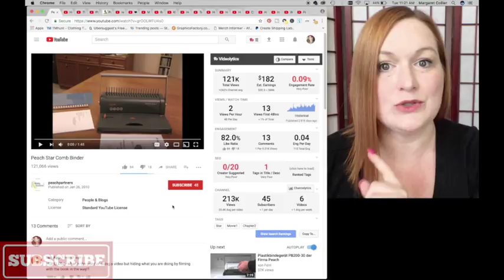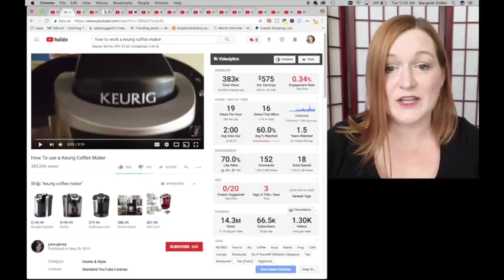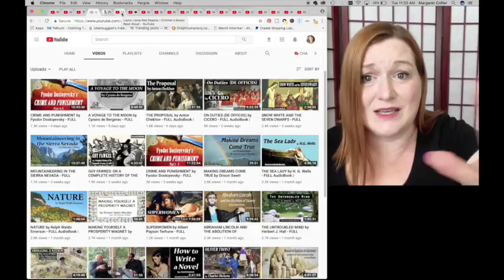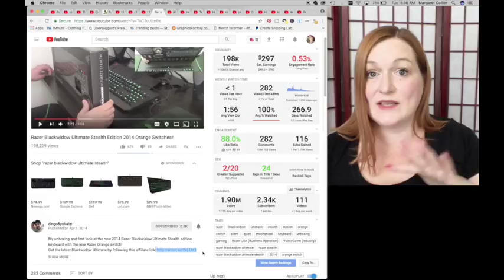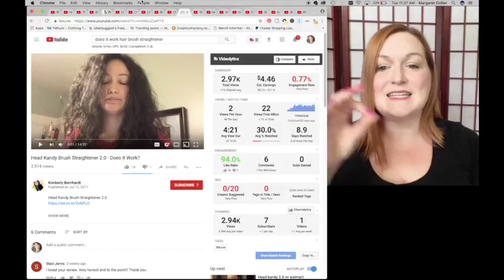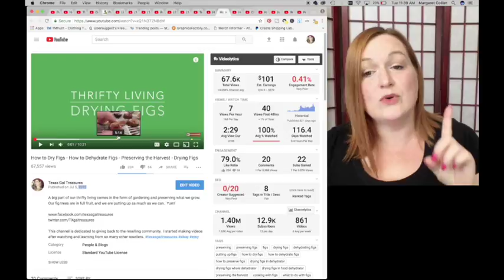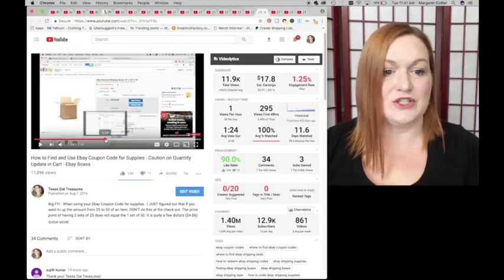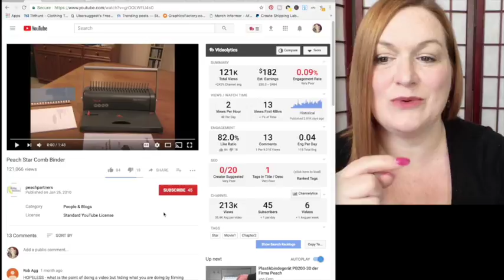5 Ways to Make Videos Without Showing Your Face - Make Money on YouTube Faceless - Bloopers!!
Do you really want to start making videos, but you just don't want to be on camera?  In this video I show you 5 different ways to make videos without showing your face. There is a lot of potential to make money on youtube without being on camera.

*Mailbox*
Friendswood, TX
77549